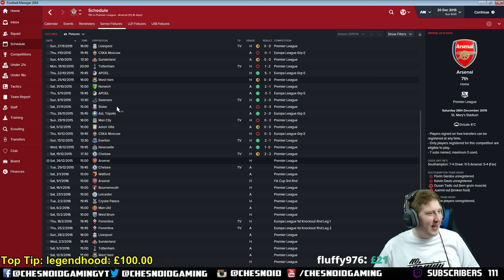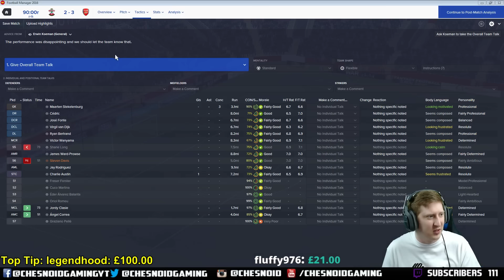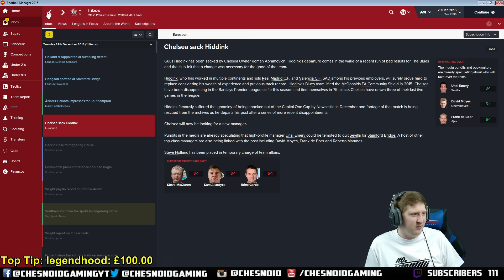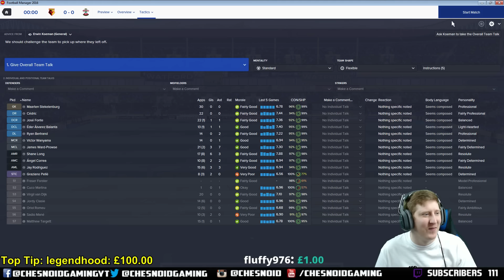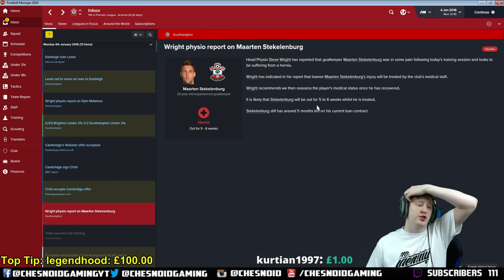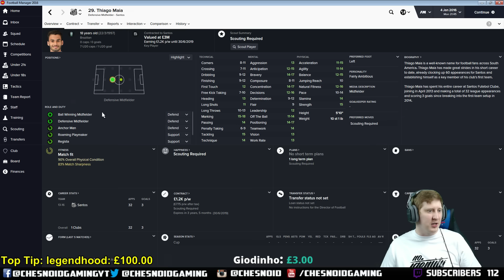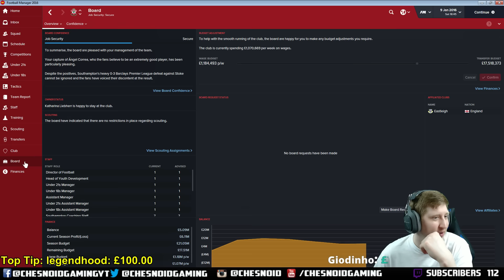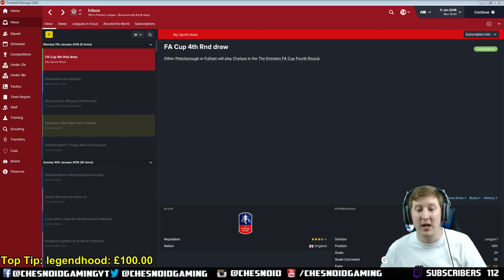Football Manager 2016 | Stream Series Ep82 - JANUARY TRANSFER WINDOW!!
Send your FanMail to:
Chesnoid Gaming
Ely
CB7 5XG